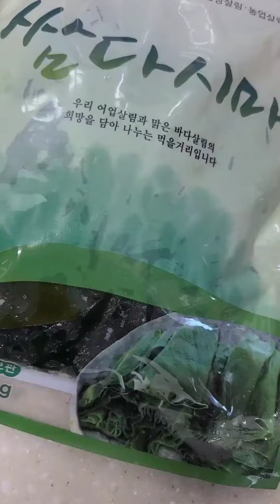맛있는 저녁식사하세요🥄🥢